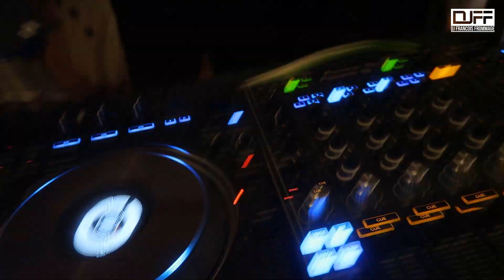DJ Vlog Feilmeiers Landleben